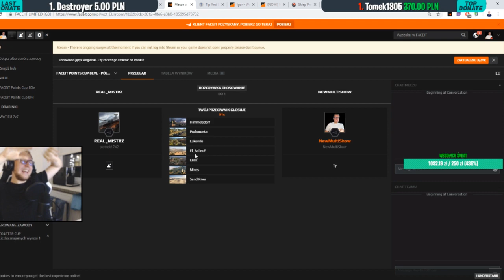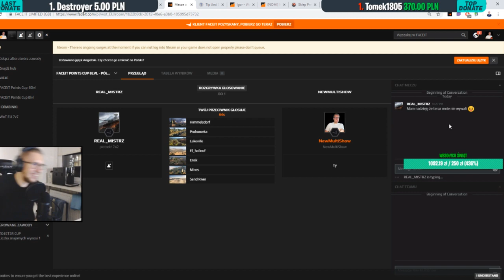Multi Opowiada Historię o Jak Wygrać Turniej